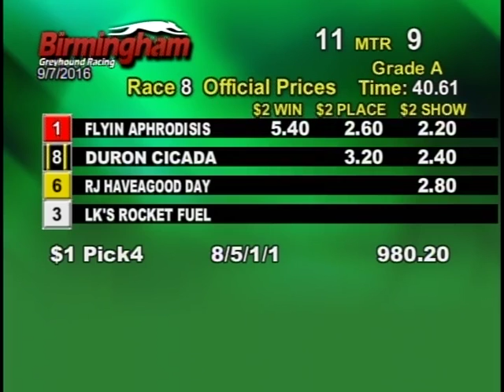09/07/16 Evening Race #8